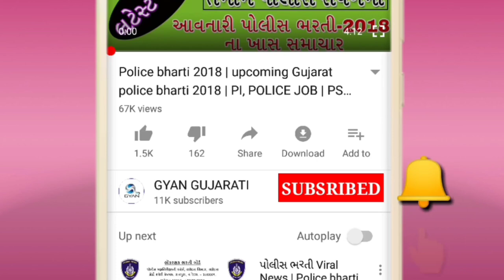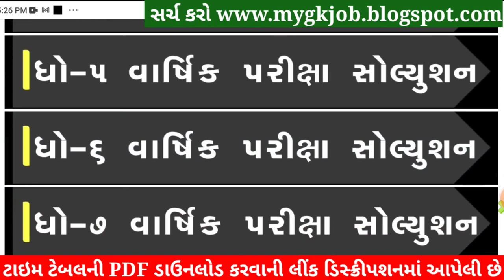STD 5 English Paper Solution 2022 April, Dhoran 5 English Paper Solution 2022 STD 5 English 40 Mark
Std 5 Varshik Pariksha 2022 English Paper Soluti,